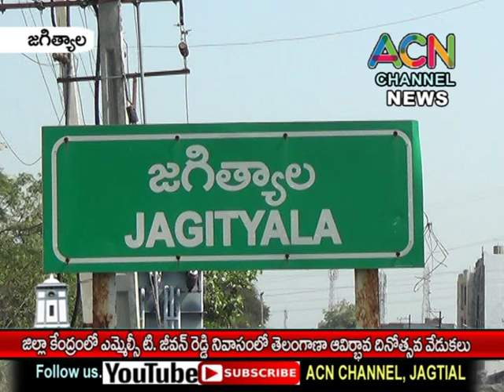జగిత్యాల జిల్లా కేంద్రంలో ఎమ్మెల్సీ జీవన్ రెడ్డి నివాసంలో తెలంగాణః ఆవిర్భావ దినోత్సవ వేడుకలు